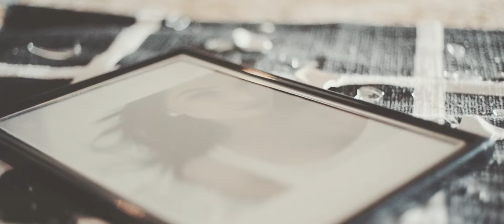ISOTOPES - Hurt (OFFICIAL MUSIC VIDEO)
Dreambound

Artist: ISOTOPES
Song: Hurt
Album: Lost EP (2016) - available December 16th
Hometown: Sydney, Australia

Lyrics:

As much to my dismay,
I am still alive today.
An ever wonder what it will take,
To fall asleep and never wake.

A crippling affliction of my nervous system.
Mediocre, overcomer.

I sit and speak the truth.
To a stranger I don't even know.
Provide me guidance, about my problems.
When I know the problem was you.
I'm scared to face this truth.
To break comfort, break away from you.
Hearts will heal, memories will fade.
Prescribe me meds to numb this pain.

I'm learning, that hurting is better than suffering.
The addict in me, Is now letting go.
Let me go.
I won't hurt you no more.
I can't hurt you no more.
We've both hurt enough.

We can never take back all the things that we've said, or the things that we've done.
So please move on.

I needed help.
So I sought it, I found it.
I needed space.
So I left you, for solitude.
Passing through hell.
To find clarity, past suffering.
I know this hurts, I guess that's life.
Sometimes you have to hurt to find yourself.

Credits:

Recorded/Produced by
Stevie Knight of Electric Sun Studios

Andrew Wade of The Wade Studio

Actors: Ron Caldecutt & Courtney Lee Day

Makeup by Liv Little

ISOTOPES is: Justin Miller, Joshua Wood, Alexander Maybury, Mitch Davie, Christopher Potter